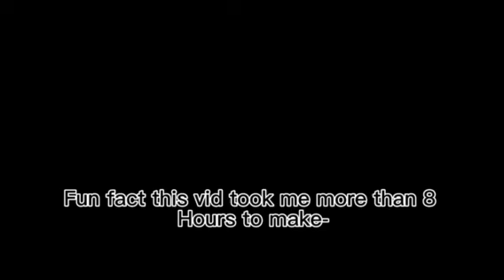The Other Side //GCMV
Hey everyone!